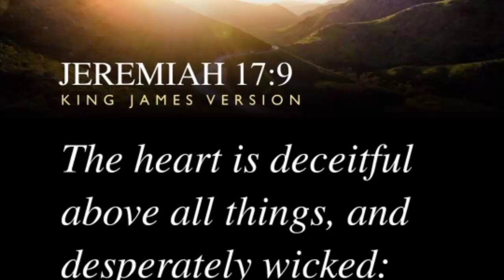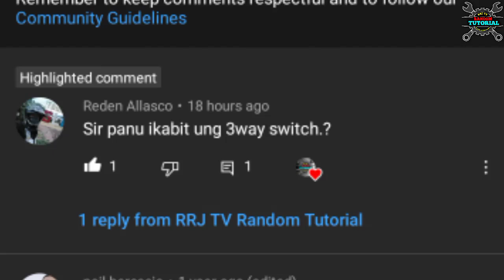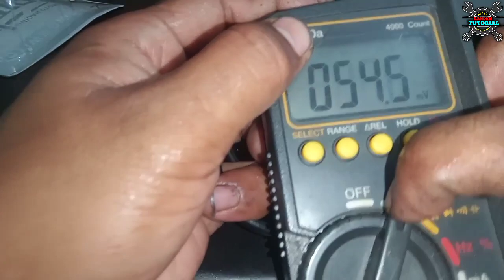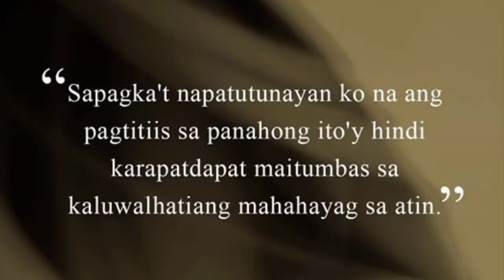Paano hanapin ang common ng 3way switch(Domino) Napakadali lang nito ,kaya dapat alam mo.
Domino
3 Way switch

Paano malalaman kung alin ang common wire.
Gamit ang multimeter tester.